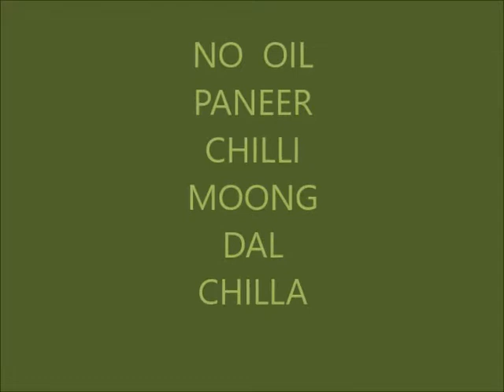NO OIL PANEER CHILLI MOONG DAL CHILA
no oil paneer  onion chilli
INGRIEDENTS
1 cup soaked moong dal
1 cup crushed paneer
1/2 cup grated capsicum
1/2 cup grated onion
chopped corriender
black pepper

igshid=1u9dsa139plnu